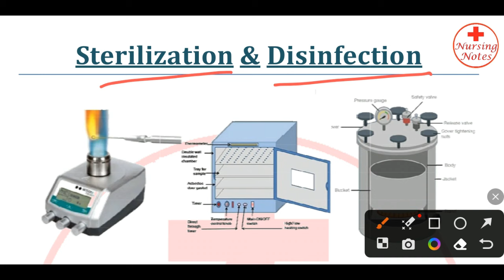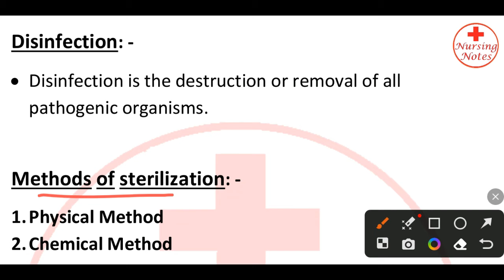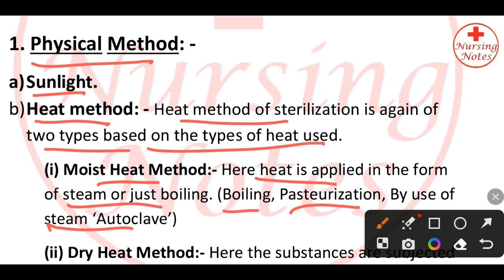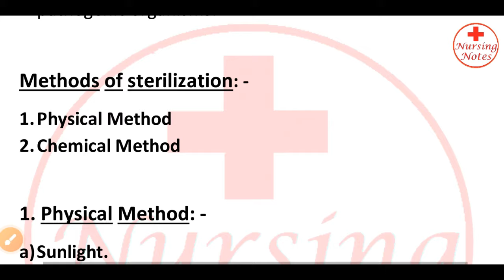Sterilization and disinfection microbiology // Sterilization in hindi // Method Of Sterilization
Sterilization in hindi // Method Of Sterilization

In this video, I have discussed about sterilization and disinfection in microbiology & methods of sterilization for nursing students exam preparation.